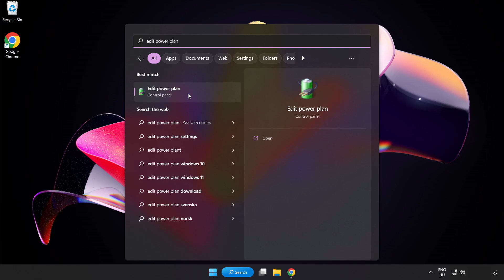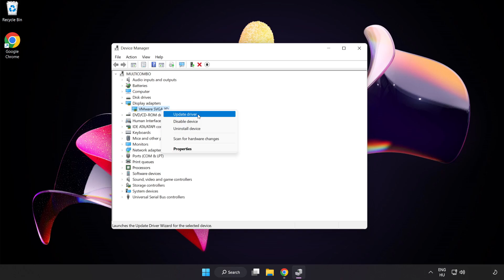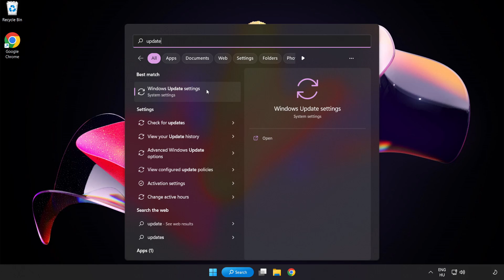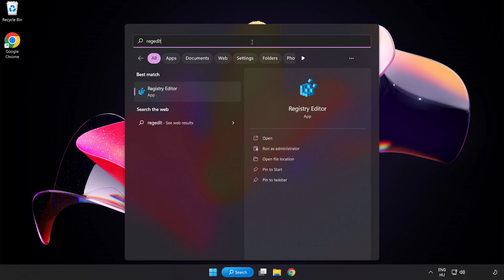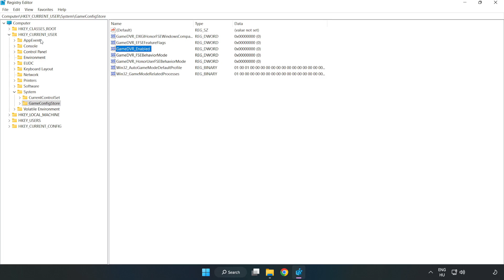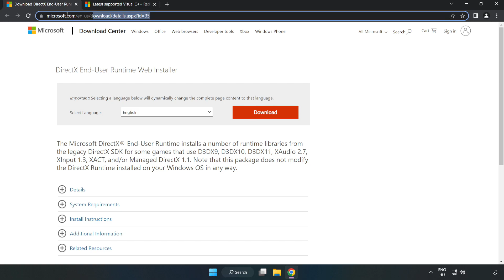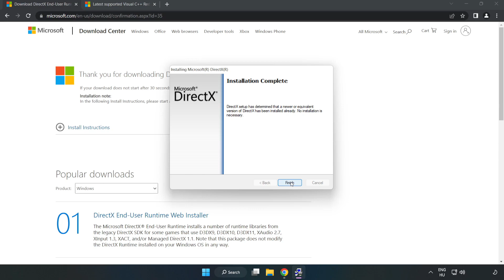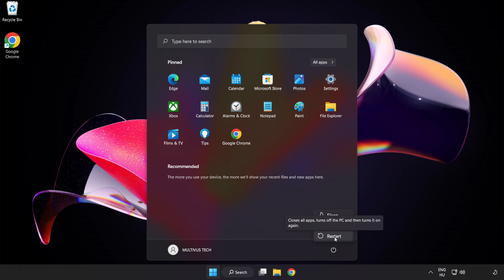How to FIX Assassin’s Creed Origins Low FPS Drops & Lagging!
I'm going to show How to FIX Assassin’s Creed Origins Low FPS Drops & Lagging!